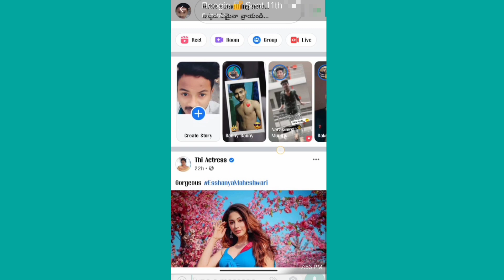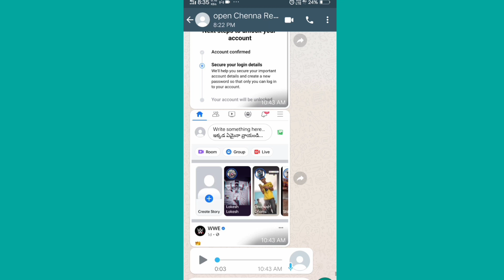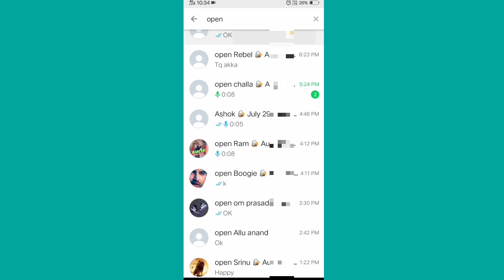Facebook Your Account Has Been Locked Unlock 100% / Any Locked Facebook Account Unlock Process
Facebook Your Account Has Been Locked Unlock 100% / Any Locked Account Unlock Process Here SR Creative Thought

   Locked Account Videos

1)Unlock facebook account

2)Get started option best trick

3)after get started option step by step to open locked account

4)Live proof opened locked account

Published by
Sr creative thought Channel Owner
Srilatha